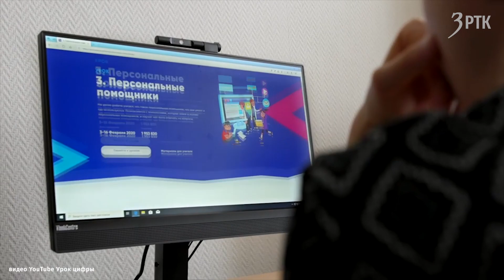Урок цифры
От обычной кондитерской до производства  сложных высокотехнологичных продуктов.  В Забайкалье стартовал всероссийский проект «Урок цифры».